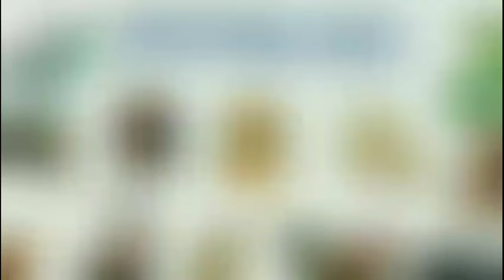Tử Vi Tháng 05/2024 Âm Lịch của 12 Con Giáp - Tháng Canh Ngọ: Ai hái LỘC mỏi tay?